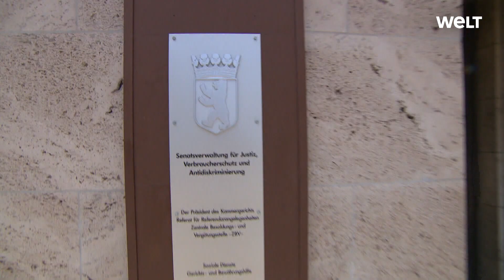POLITISCH KORREKTE SPRACHE: Berliner Senat will Wortschatz gegen Diskriminierung einführen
Sprache bestimmt, wie das Gegenüber reagiert, ob unter Freunden, im Büro – oder auf dem Amt. Der rot-rot-grüne Berliner Senat hat deshalb einen politisch korrekten Leitfaden für seine Mitarbeiter ausgetüftelt. Quasi ein Wortschatz gegen Diskriminierung.